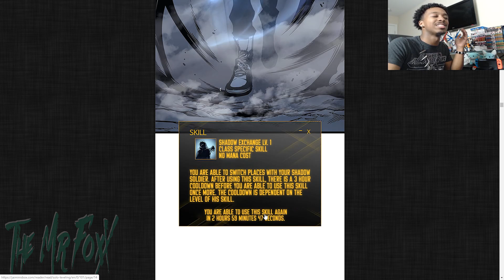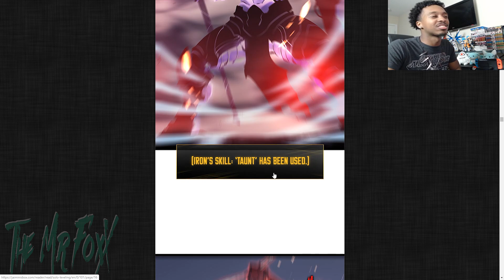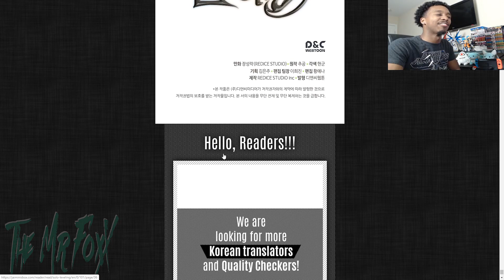He Took All of Them Alone!? - Solo Leveling Ch 101 Reaction!!!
In Chapter 101 Reaction for Solo Leveling, Jin Has Finally shown up and he quickly shows why he is Korea's new S-Rank Hunter now he will clash with the ant that took out the whole squad.

If you're confused about the timeline, this is a re-upload from a few years back.